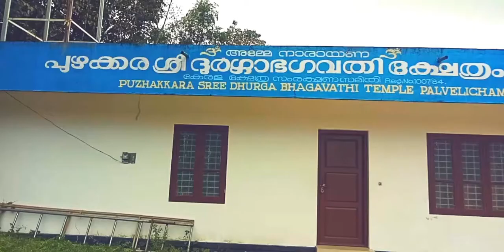ദ്വീപിലെ ക്ഷേത്ര കാഴ്ചകൾ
TemplesKerala wayanad ,പാൽവെളിച്ചം ക്ഷേത്രം (കറുവാദ്വീപ് ,വയനാട്) .